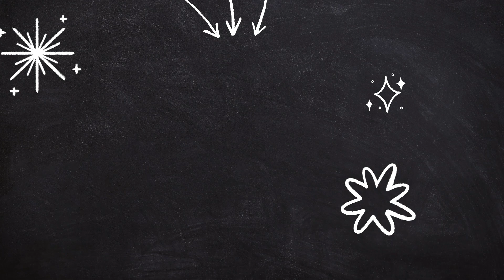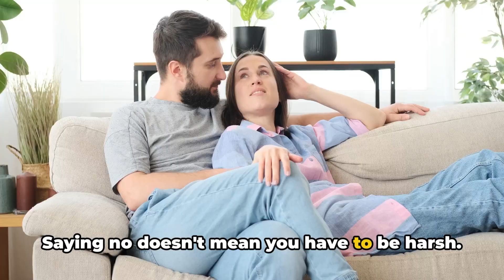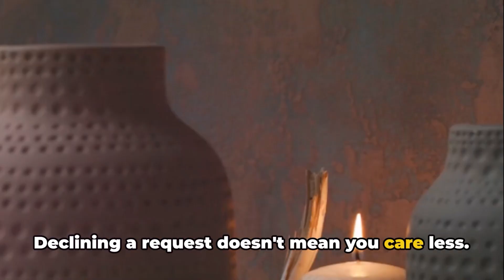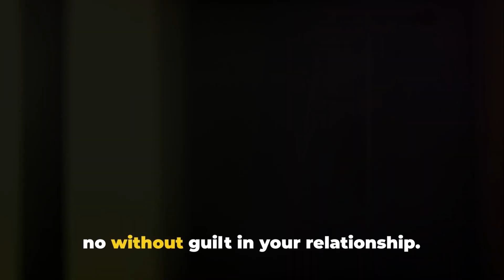10 Ways to Say NO Without Guilt in Your Relationship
Today's topic is crucial for maintaining healthy boundaries – we'll be exploring 10 effective ways to say no without feeling guilty. Let's dive in!

Time Stamps:
00:04 Introduction
00:35 Be Honest and Direct
00:50 Offer Alternatives
01:05 Use "I" Statements
01:25 Set Priorities
01:45 Be Firm but Kind
02:03 Practice Self-Care
02:26 Know Your Limits
02:45 Use Humor
03:03 Express Gratitude
03:25 Reflect and Revisit
04:06 Conclusion